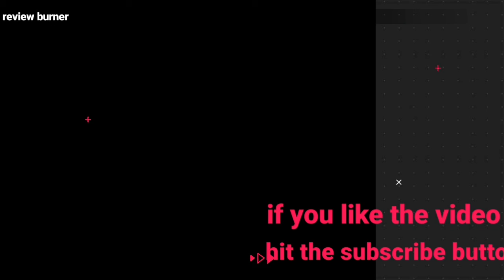2021 Lamborghini urus full overview. by review burner